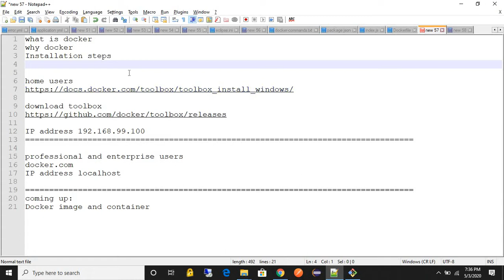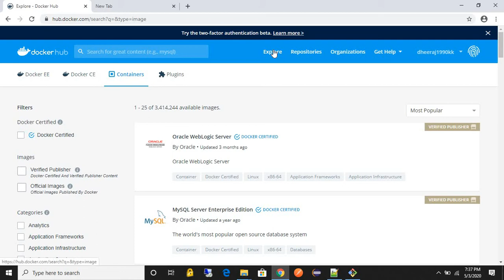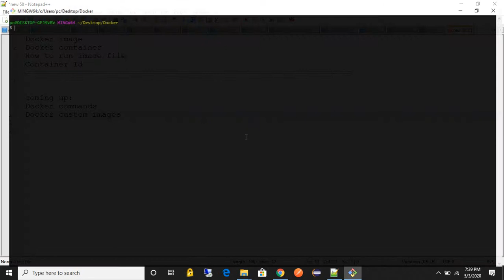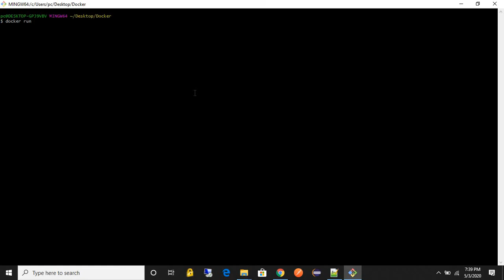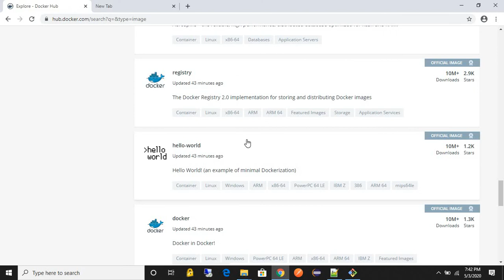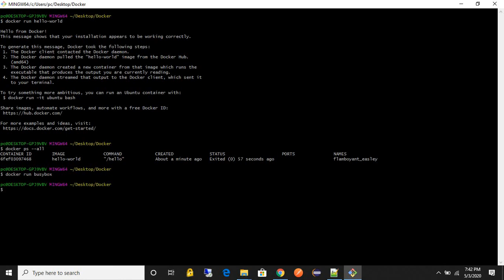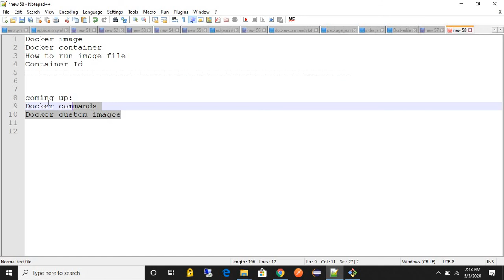Docker image, Container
Information about docker images and container